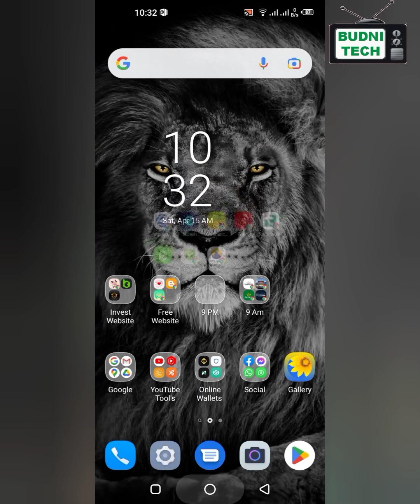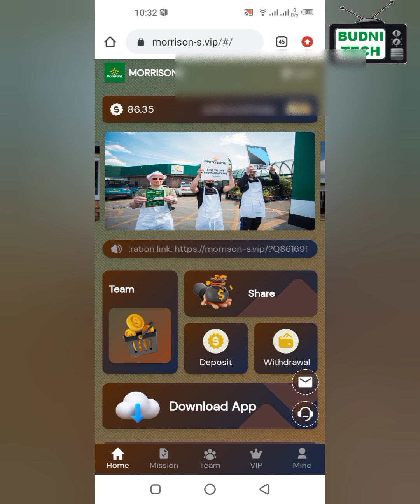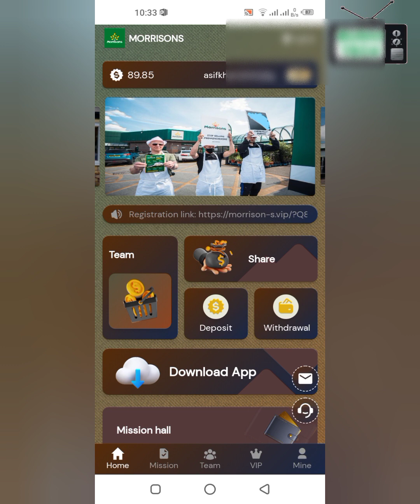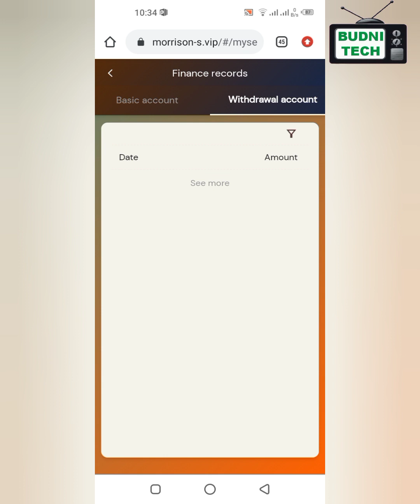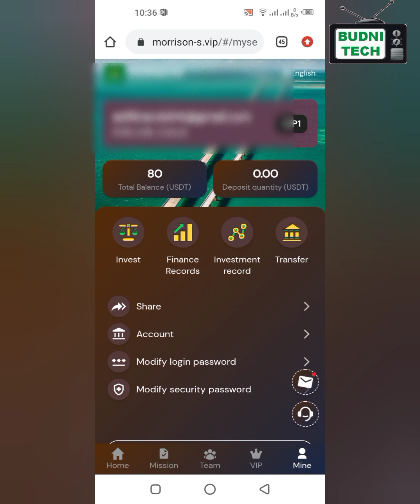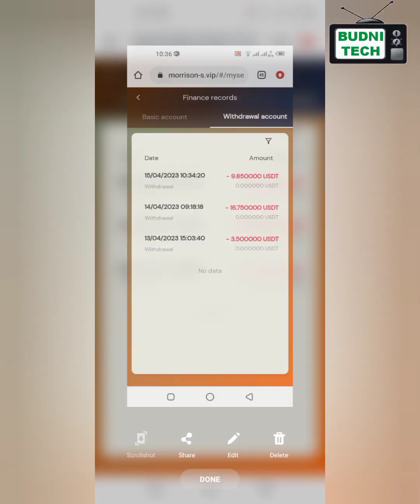Morrison Latest Withdraw Received Successfully || How to Work on Morrison || 2023